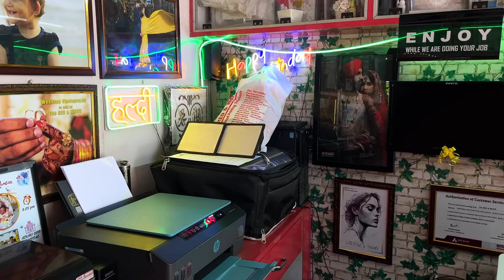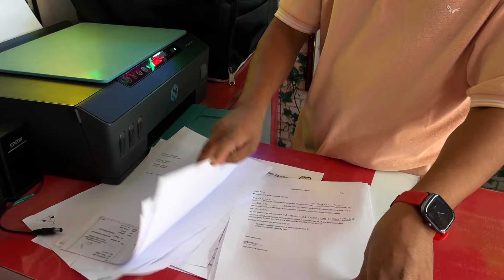HP 516 Smart tank printer लेने से पहले ये विडियो ज़रूर देख लो वरना पछताना पड़ेगा | Computer Panel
HP Printer लेने से पहले ये विडियो ज़रूर देख लो वरना पछताना पड़ेगा | HP 516 Smart tank printer problem

You may like:
Formujet ink for HP 516 Smart Tank Printers | Genuine or NOT ? || Best ink for inkjet Printer

hp smart tank 515 head cleaning
hp smart tank 500
hp smart tank 515 e3 error
hp smart tank 515 cartridge problem
how to fix hp smart tank 515 cartridge problem

hp smart tank 516 printer e4 error problem and solutions
hp smart tank 516 printer error e4 problem and solutions
hp smart tank 515 printer e4 error problem and solutions
hp smart tank 510 printer e4 error problem and solutions
hp smart tank printer,hp smart tank 515 printing problem
hp smart tank 515 printer

printer ink
ink refill hp smart tank 500 printer
inktank printer ink
hp smart tank 500 printer series with secret tips
003 ink for epson
how to change toner in brother printer
how to change toner in brother laser printer
best all in one printer
Best Ink for Printer || प्रिंटर के लिए सही इंक || Best ink for inkjet Printer